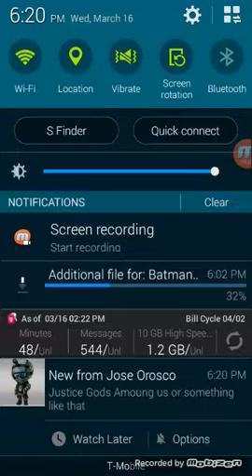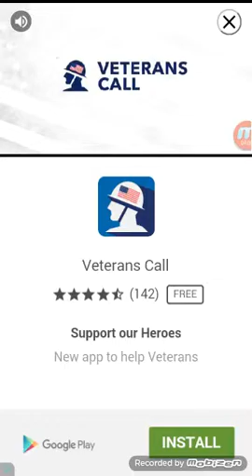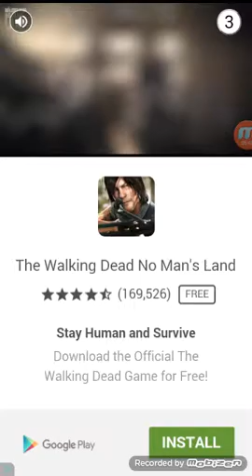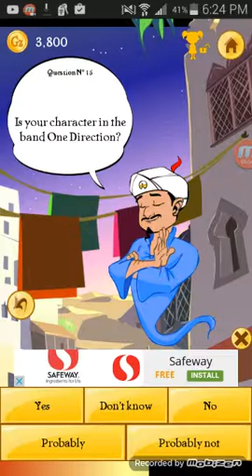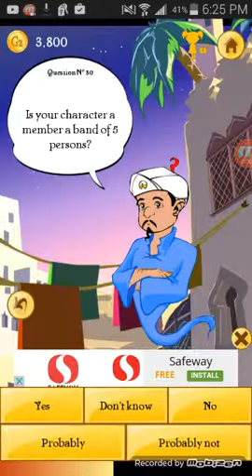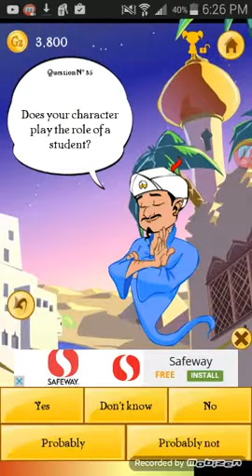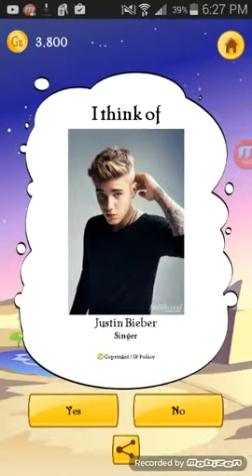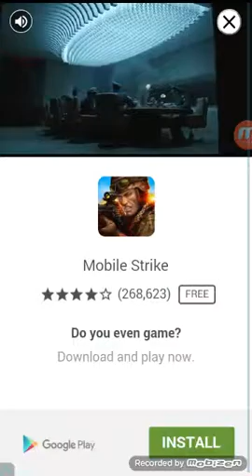AKINATOR CAN READ MY MIND!!!!!